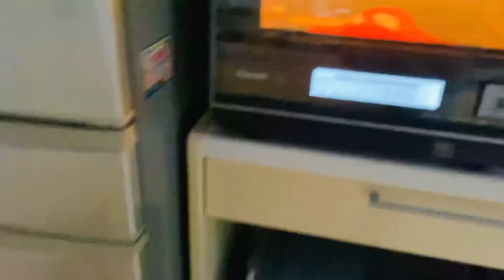【犬生初／地震】みりんも主もブルブルでした😭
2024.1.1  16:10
石川県能登半島地震が
起きました。

そのとき私は実家に到着早々で、一息ついて皆んなでお茶を飲み出した瞬間。
20年前（2004）中越地震のときも実家に到着早々お茶を飲み出した瞬間でした💦
これはデジャヴ？？

しかし今回はみりんがいたのでとにかく抱きしめ、揺れが収まるのを待ちました…。
私もみりんも心臓がﾊﾞｸﾊﾞｸ😭
地震というのは体験すればするほど恐怖と不安が増すばかりなんですね。

【音源】
🐰VLLO
🐰DOVA-SYNDROME